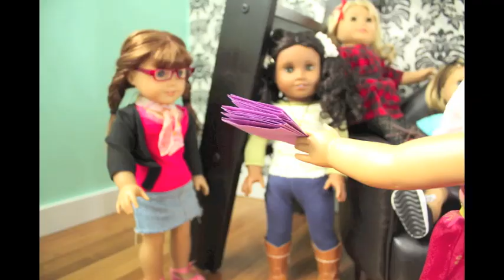Jessa's Birthday Tea & Picnic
I wanted to make a cute little stop motion and so I did! I'd like to do this more often therefor, my series will come every other weekend and stop motions will be the weekend in between! Despite the fact that the work is slightly strenuous... Nonetheless, ENJOY!